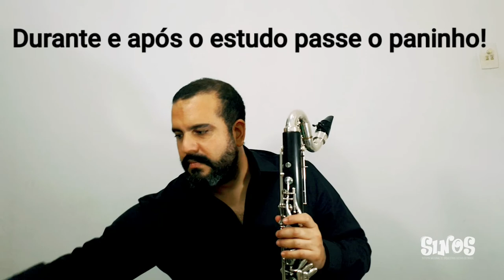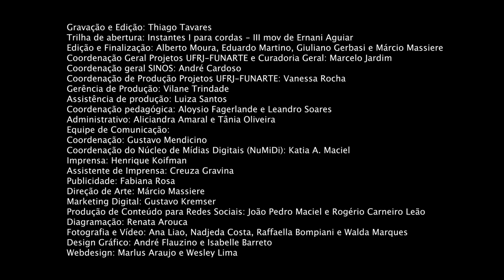Clarone | Aula 02 | COLOCAÇÃO DA PALHETA NA BOQUILHA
Saiba qual os ajustes finíssimos da colocação da palheta na boquilha e suas especificidades.